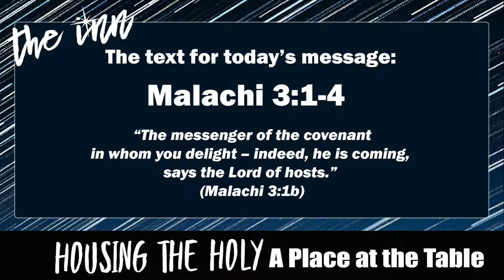Mud Creek Campus (Geist Christian Church) 12.5.21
We invite you to light a candle and gather communion elements.

Today’s Flowers
In honor of the Geist Christian Church staff by Sandy & Terry Long

In memory of grandson Henry Layton and Judy Zier by Bob Zier

Today’s Service Information
Series Theme: The Inn: Housing the Holy; Sermon Title: A Place at the Table
Text: Malachi 3:1-4
Theme Verse: “The messenger of the covenant in whom you delight – indeed, he is coming, says the Lord of hosts.” (Malachi 3:1b)
Synopsis: Like the childhood game of “musical chairs”, we are convinced there are not enough places at the table. So, we shrink the guest list just in case there is not enough, and we make sure to occupy the chairs first. Yet, we are reminded that we are invited to imagine and make real a world where there is room for everyone.